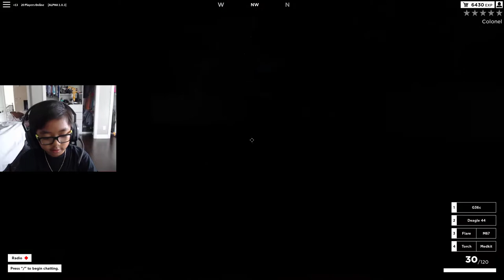Roblox BlackHawk Rescue Mission Part 1